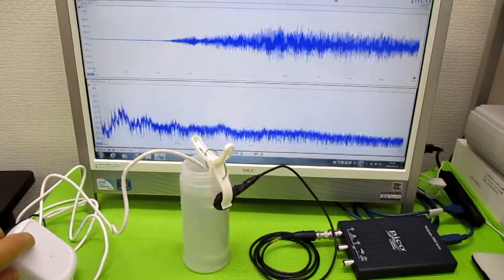超音波発振制御プローブ ultrasonic-labo